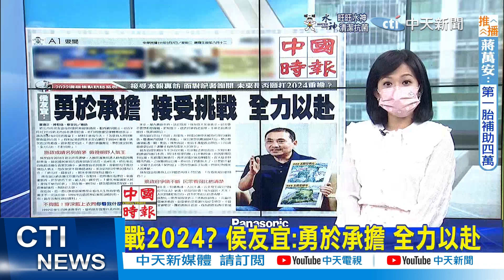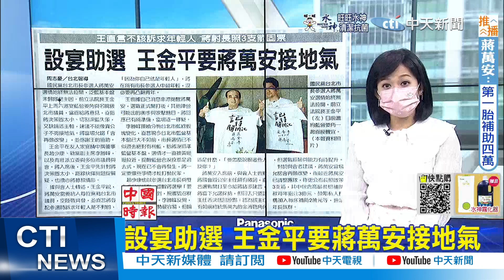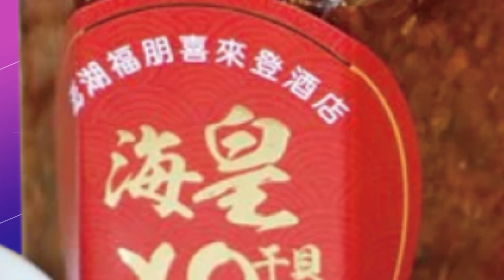【每日必看】綠北台灣全敗誰害的? 蔡正元點名"這個人"負最大責任｜要柯文哲簽拒降書反遭嗆 網笑"這議員":被瞧不起｜選舉戰略高地 20220907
00:00 綠北台灣全敗誰害的? 他點名"這個人"負最大責任
02:05 戰2024? 侯友宜:勇於承擔 全力以赴
02:40 火爆!遭要求簽拒降書 柯P動怒嗆林穎孟:我管你去死
05:52 要柯文哲簽拒降書反遭嗆 網笑"這議員":被瞧不起
06:11 設宴助選 王金平要蔣萬安接地氣
06:47 陳時中人設"焦糖"操刀? 徐巧芯:指揮官變小丑